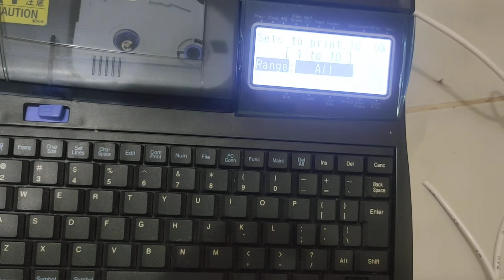Cara Sederhana Menggunakan Serta Sedikit Fungsional Printer Label Cannon MK Cable ID Printer MK2500